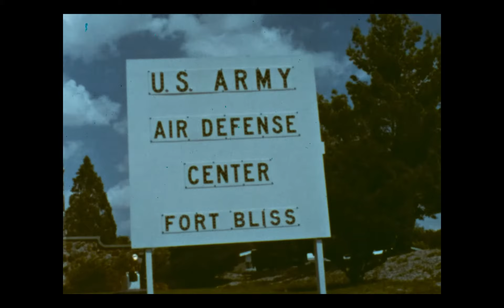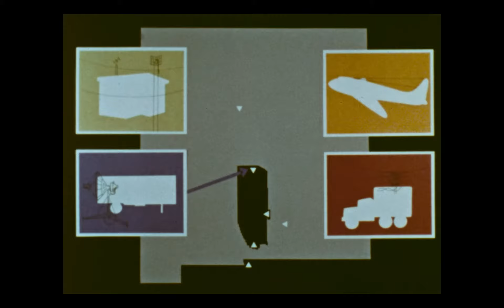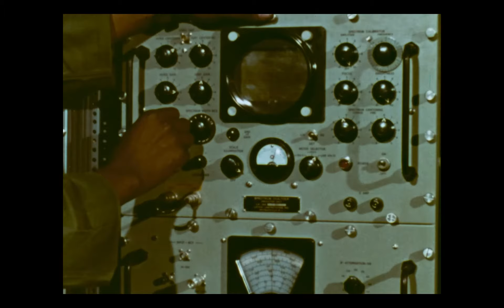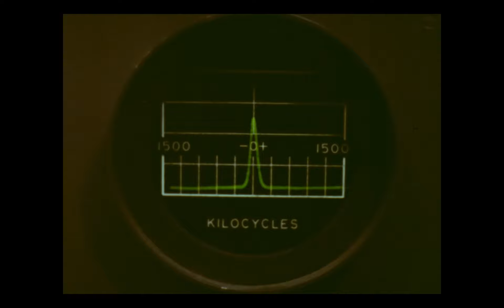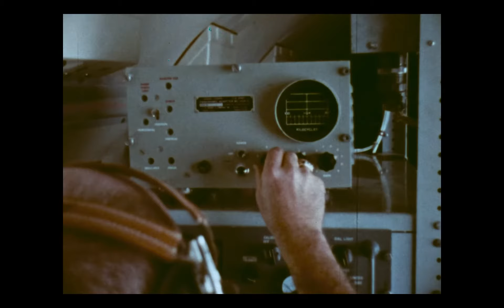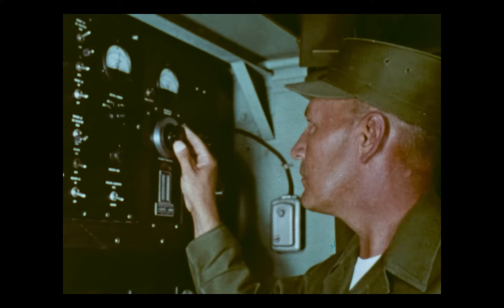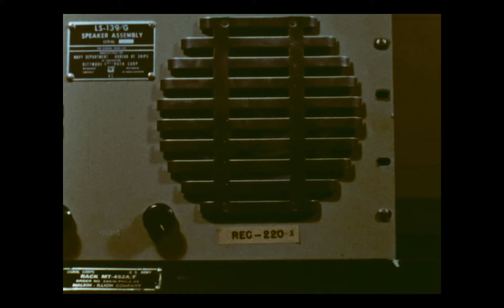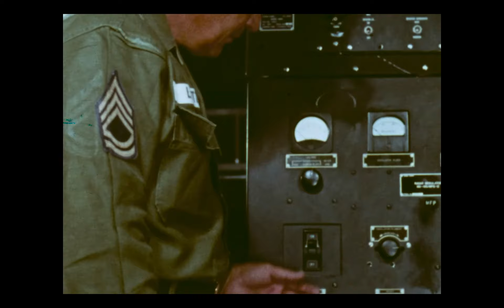Frequency Coordination at White Sands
Produced by the US Army Signal Missile Support Agency
White Sands Missile Range, New Mexico
M.F.45 9519
RegNo: A.D.1961.001